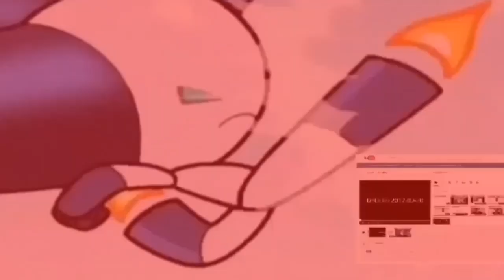preview 214537 V618 effects 34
made by videopad , videomeld & aimersoft